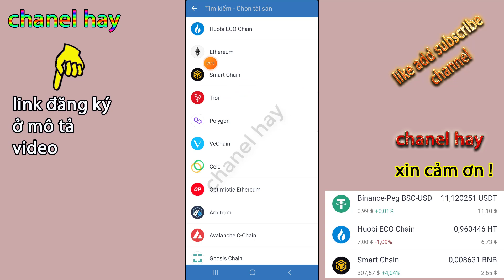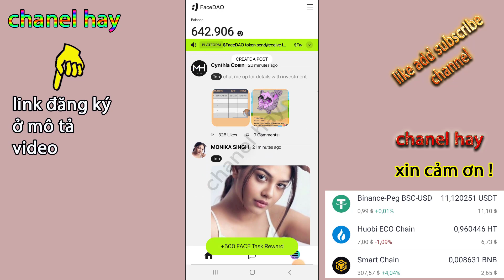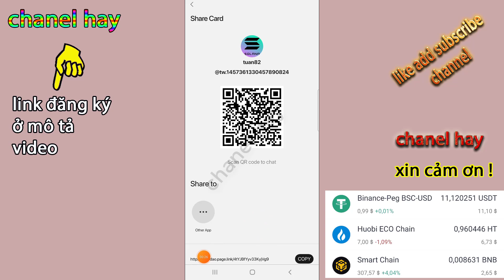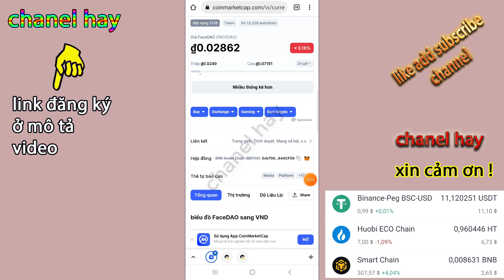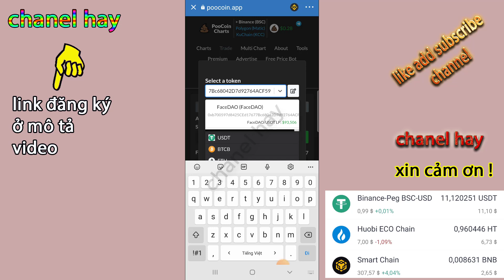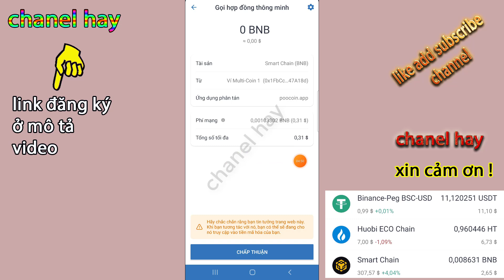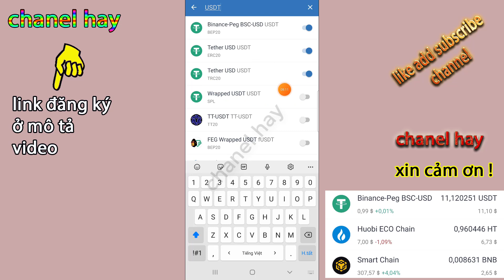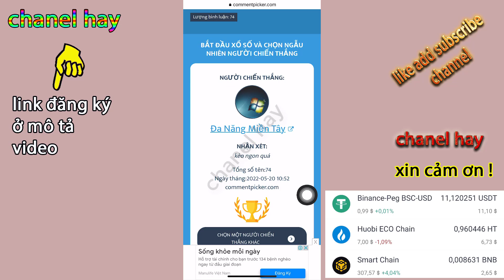Siêu Hót FaceDAO Đã Mỏ Khóa Rút Tiền, Đã Bán Được 11 USDT, Mỏ Vàng Kiếm USDT Lụm Vài Củ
FaceDAO App Đã cho mở rút và swap sang usdt được 11,2 USDT, app kiếm usdt cực tốt và min đã giảm xuống rất nhỏ, hãy tận dụng cơ hội

❤️cần hỗ trợ 👇👇👇
© Bản Quyền Thuộc Về chanel hay -No Coppy